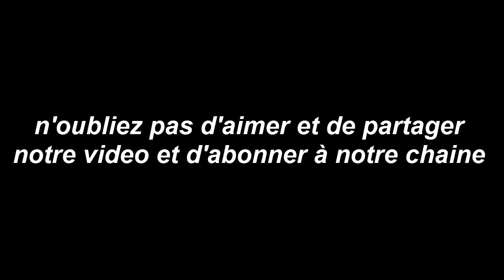Horoscope de la semaine DU 1 JUILLET AU 7 JUILLET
Horoscope Horoscope_de la_semaine Horoscope du jour gratuit et complet avec nos prévisions et conseils en humeur, amour, argent, travail pour les 12 signes du zodiaque !